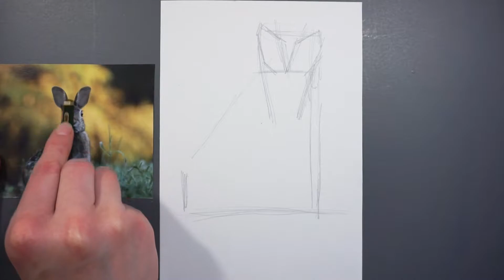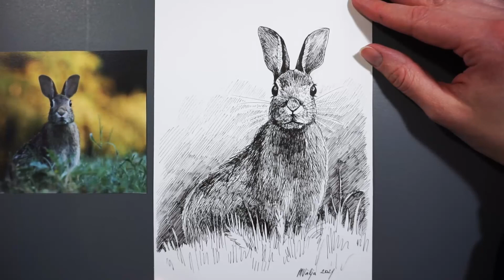Kuidas joonistada loomi? - #2 Jänes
Joonista koos minuga samm-sammult realistlikku jänest!
Vaja läheb pool tundi kuni tund rahulikku aega, paberit, harilikku pliiatsit, tindipliiatsit ja kustutuskummi.

00:46 - Alusjoonistus
07:42 - Tindipliiatsiga piirjoonte tegemine
10:45 - Jänese toonimine-viirutamine
19:53 - Tausta viirutamine
22:14 - Sügavuse lisamine
26:58 - Viimistlemine
28:36 - Valmis jänesejoonistus

Mis looma tahaksid joonistada järgmisena? Jäta kommentaar siia alla ja jaga oma mõtteid!

Tahaksin väga näha ka sinu jänesejoonistust! Jaga minuga oma joonistust tagides mind Instagramis @mariavaljaart ja lisades